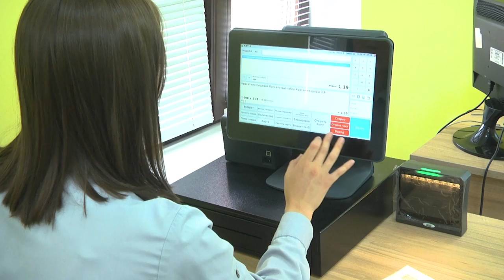2024-09-11 Престиж рабочей профессии. Брестский государственный торгово-технологический колледж.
Время идет, мир стремительно меняется. И вот мы уже на автомате включаем воду, чтобы умыться, заказываем доставку, чтобы вкусно, а главное, быстро, пообедать, садимся за ноутбук, чтобы выполнить свои рабочие задачи. И даже не задумываемся о том, что еще пару десятков лет назад о таком могли только мечтать. Да, жить в современном мире стало удобнее. А к комфорту, как известно, привыкаешь быстро, но для того, чтобы продолжать его себе обеспечивать, необходимы люди с «золотыми руками». Они с легкостью могут починить технику, приготовить вкусное блюдо или правильно рассчитать вас в магазине. Это люди, которые выбрали делом своей жизни рабочие специальности. И сейчас они нарасхват. Ведь это престижно, востребовано, и что немаловажно, жалование достойное. Наши корреспонденты отправились в Брестский государственный торгово-технологический колледж и узнали подробнее о том, какие профессии считаются престижными сегодня, а также о судьбе тех, кто давно покинул стены родного училища.

*Наши контакты:*
✅Телефон горячей линии:
54-63-67